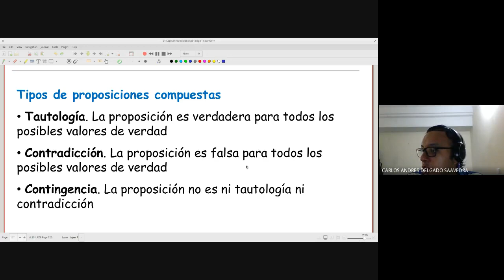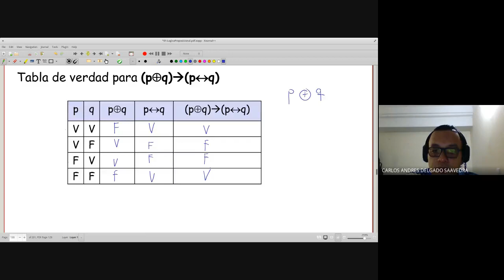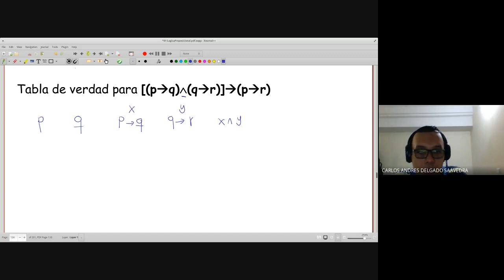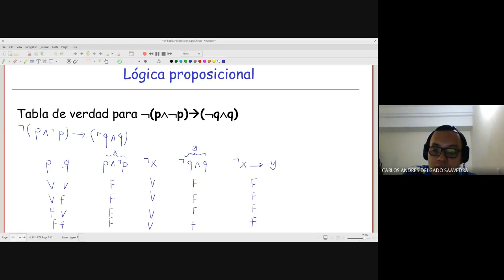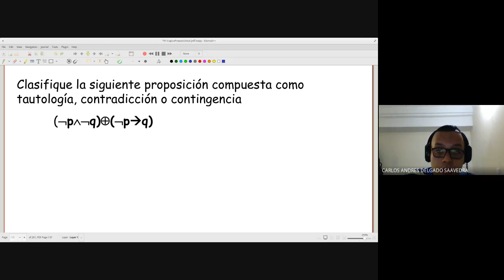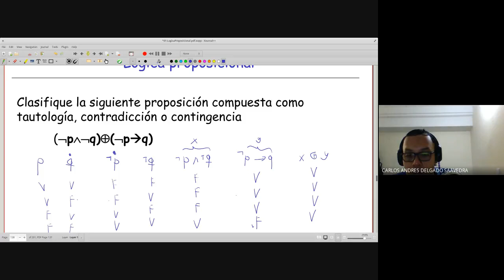Matemáticas discretas I Clase 2 1 Contradicción, tautologia y contingencia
Curso de matemáticas discretas 1 - Sede Tulua, semestre 2020-I

Día: 16 de Junio de 2020